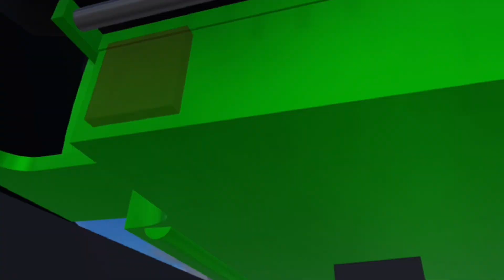𝐓𝐡𝐞 𝐓𝐨𝐲 𝐑𝐚𝐢𝐥𝐰𝐚𝐲 | 𝐁𝐨𝐮𝐥𝐝𝐞𝐫 𝐑𝐚𝐜𝐞 𝐀𝐝𝐦𝐢𝐧 𝐄𝐱𝐩𝐞𝐫𝐢𝐞𝐧𝐜𝐞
To the @TheToyRailwayOfficial @TheToyRailwayOfficialnewaccoun